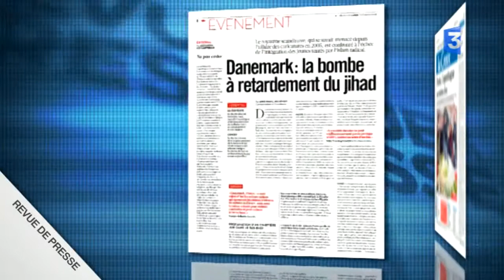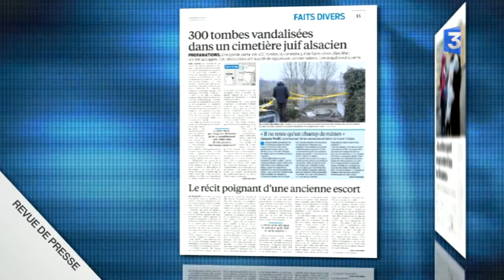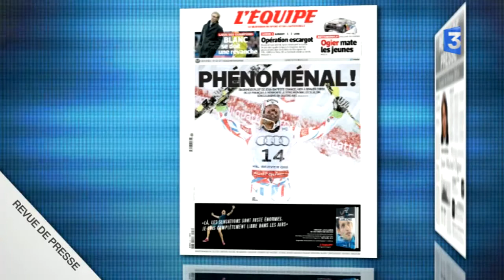Revue de presse - Lundi 16 février 2015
Revue de presse nationale du lundi au vendredi. A la Une de vos journaux ce lundi 16 février: un mois après Paris,les attaques terroristes à Copenhague, le cessez le feu fragile en Ukraine, la réforme du travail dominical et un avant-goût des élections départementales.